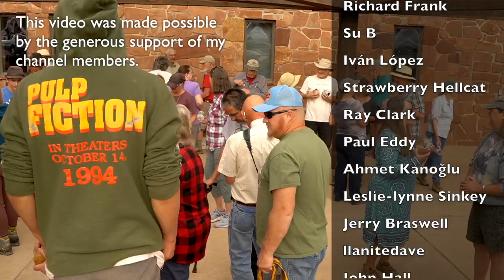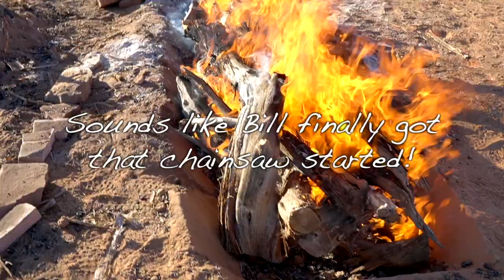4 Ways To Fire Pottery Outdoors - 2021 SW Kiln Conference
There were something like 11 separate pottery firings that took place at the 2021 Southwest Kiln Conference. This video shows 4 different, very unique firings that took place and a little about how each was accomplished. See how John Olsen fired corrugated pottery in a pit, how Tony Soares fires with charcoal, how Bobby Silas fires with manure and how I fire with wood on the surface.

📚 Improve your pottery skills
Check out my in-person pottery workshops and online masterclasses to improve your pottery making skills.